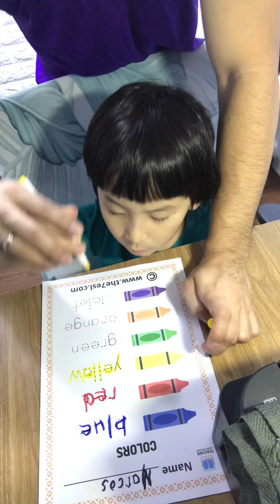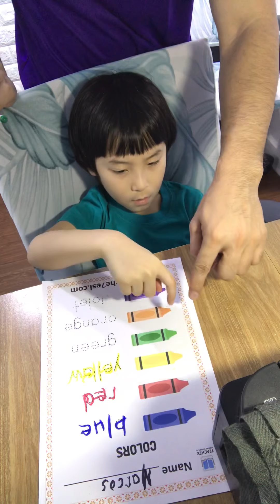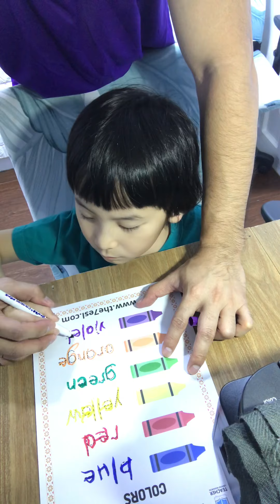Homework - Tracing Primary and Secondary Colors by Marcos